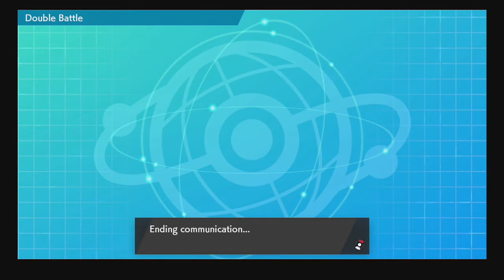Pokemon Battles! (with Austin and Rocco)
for some Pokemon Battles in Sword/Shield. Shiny Pokemon and low IQ plays abound!